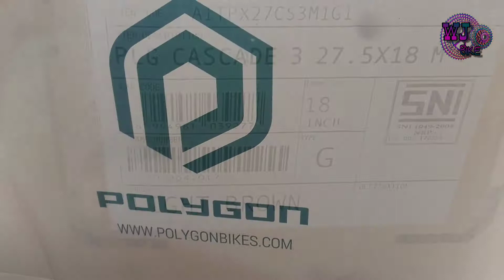Polygon cascade 3 ||Review terbaru |sprocket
Polygon cascade 3 ||Review terbaru ||sprocket Sekarang kami Review sepeda Polygon cascade 3 ||Review terbaru ||sprocket untuk sepecifikasi udah ada di vidio gaes Polygon cascade 3 ||sprocket terbaru |sprocket